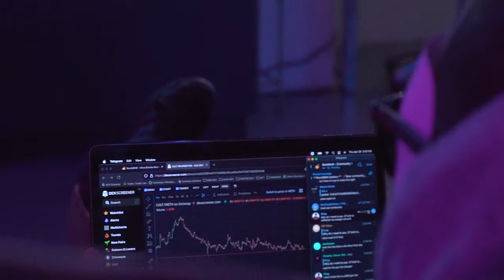DEFI PROOF - BARTERTOWN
🤫 Join DefiProof and Like-minded members in his FREE daily, private telegram group
Crypto Chronic
💧JOIN DRIP: drip.community/faucet?buddy=0x7b2e479A47430C6f484E1fD3577C87F218E010B5

💧Buddy Address: 0x7b2e479A47430C6f484E1fD3577C87F218E010B5